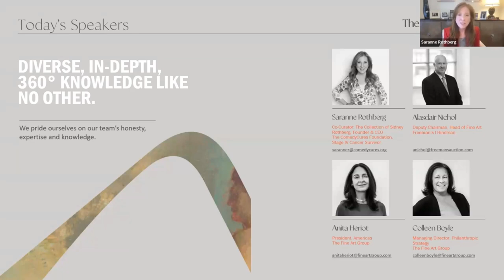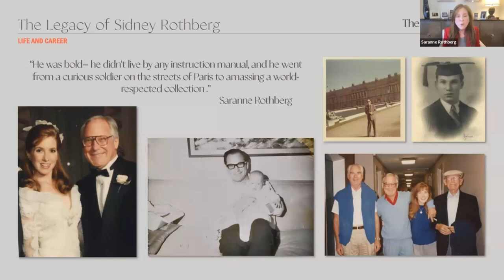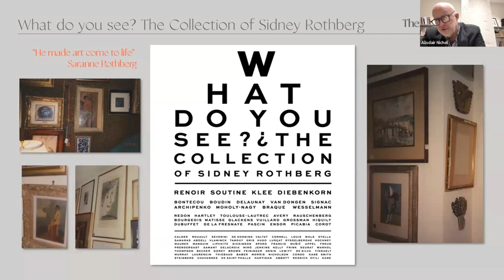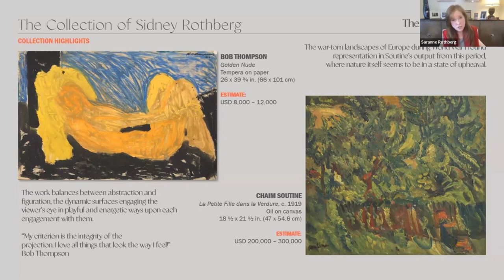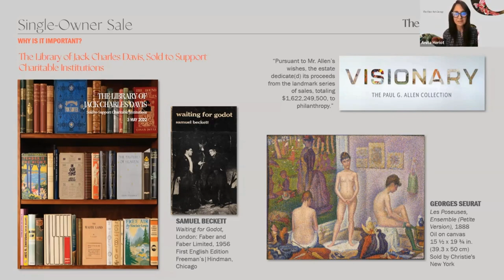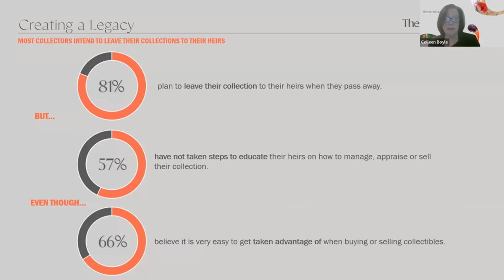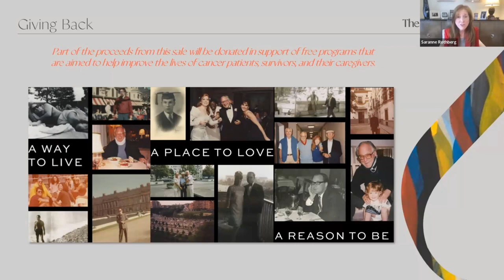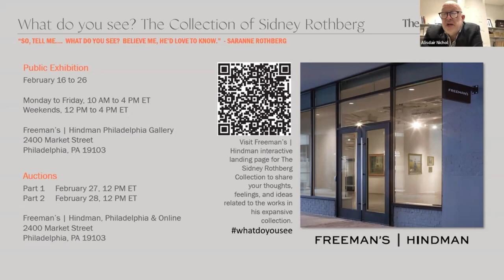Creating a Legacy: The Collection of Sidney Rothberg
What makes a collection important? And how can you use the sale of your collection to bring value to charitable organizations?

Our experts explore the journey of a unique collector with an extraordinary and discerning eye. We highlight key artists and works from The Collection of Sidney Rothberg that have not been in public view for decades.

Colleen Boyle, The Fine Art Group’s Managing Director of Philanthropic Strategy and Rothberg’s daughter and co-curator, Saranne Rothberg, dive deeper into bridging the worlds of art and philanthropy, illustrating how Rothberg’s incredible art collection will continue to honor his lifelong legacy of collecting and giving back.